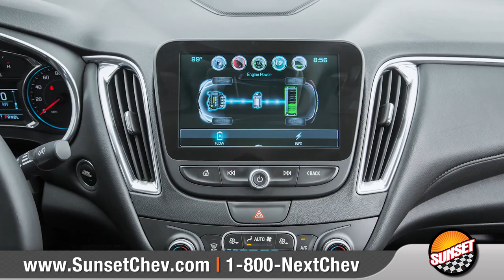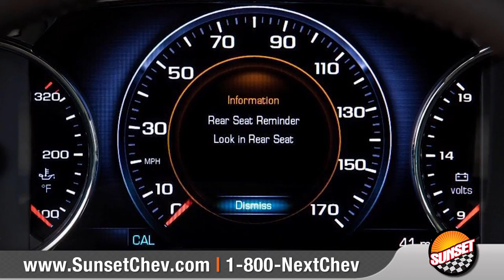2017 Chevrolet Malibu - Sunset Chevrolet in Sumner Washington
Welcome to Sunset Chevrolet, Home of the ORIGINAL Warranty Protection For Life and Oil Changes For Life!  to see all we have ready for you to test drive!

The 2018 Malibu is the car that doesn’t compromise. It unites a passion for driving with exceptional efficiency. Chevy’s latest technology with dramatic style. Impressive safety with seamless connectivity. It’s the midsize car that strikes the perfect balance.